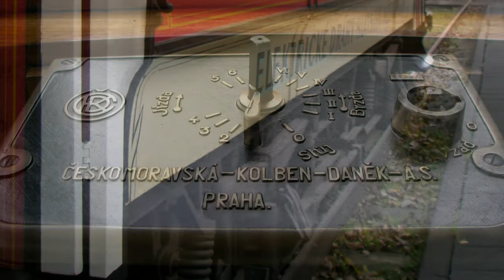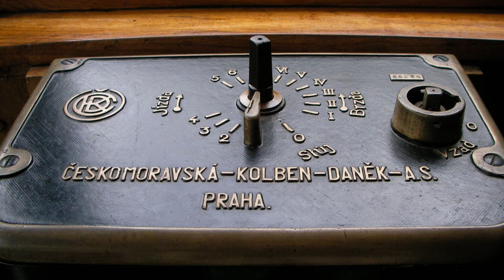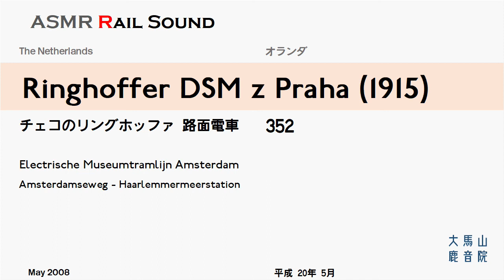Ringhoffer DSM z Praha【鉄道走行音】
1915 built old timer from Electric Museum tramline Amsterdam. (EMA)
保存線を走行する1915年リングホッファ社製のプラハ市トラム。